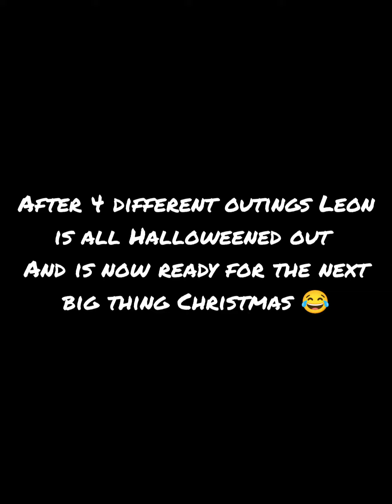Halloween Outings 2023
What we did for Halloween as home edders 2023
Allantide at Castle as Dinas
Halloween event with The Farming Mother
Cornish Acorn Halloween forest school
St Austell Zombie walk